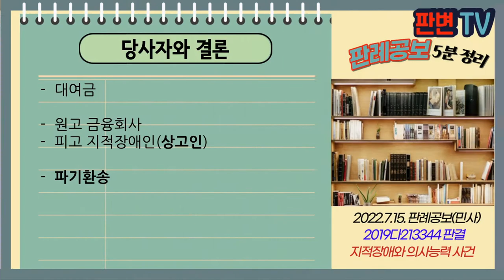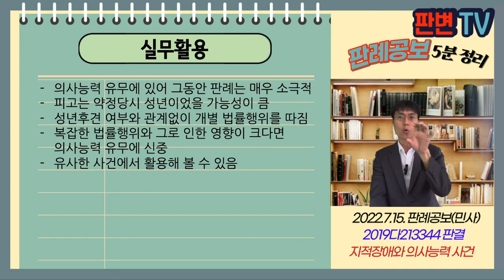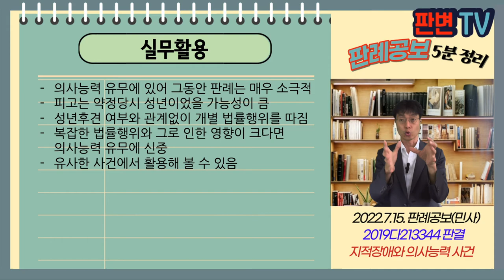지적장애와 의사능력 사건 [22.7.15.자 판례공보(민사)]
지적장애와 의사능력 사건
별 3개

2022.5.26. 선고 2019다213344 판결
대여금

원고 금융회사
피고 지적장애인(상고인)

파기환송

원고는 15.7.6. 굴삭기 구입자금 8,800만원 대출
원고가 구입대금을 직접 지급
피고 채무가 연체되자, 소를 제기
피고는 약정 당시 의사능력 없어 무효라고 주장
피고는 지적장애 3급 장애인, 지능지수 70, 발달연령 7세 8개월
피고는 17.1. 성년후견 개시됨

지적장애인에 대하여 성년후견 개시 전 대출약정 무효인가?

의사능력 유무는 구체적인 법률행위와 관련하여 판단
법률행위의 일상적 의미, 그 효과, 동기 경위를 살펴야
피고의 굴삭기운전자격증은 위조된 것
피고가 굴삭기의 실수요자라고 보기 어려움
대금은 피고로서 큰 금액이고, 대출금이 매도인에게 직접 지급되는 구조 이해 쉽지 않음

실무활용
의사능력 유무에 있어 그동안 판례는 매우 소극적
피고는 약정당시 성년이었을 가능성이 큼
성년후견 여부와 관계없이 개별 법률행위를 따짐
복잡한 법률행위와 그로 인한 영향이 크다면 의사능력 유무에 신중
유사한 사건에서 활용해 볼 수 있음